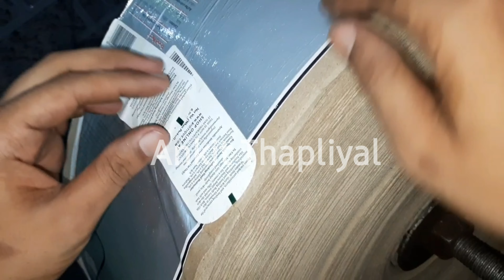दोना मशीन मैं रोल कैसे लगाएं paper Plate Machine Me Roll Kese Lagaye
Dona machine me roll kaise lagaye price
dona machine me roll kese lagaye near me
दोना पत्तल के थोक विक्रेता
dona pattal price list
दोना पत्तल का व्यवसाय कैसे करें ?
दोना पत्तल वाली मशीन की कीमत कितनी है ?

Type Of Double Die Paper Plate Making Machine| What is
hydraulic pump?
What is the price of paper plate machine
timer?
How many paper plates make 1 kg raw
material?
Is paper plate machine profitable?
How much does a name plate making
machine cost in India?
What is the price of 3dx hydraulic pump?
What is the price of mini electric
hydraulic?
What is the price of 40 ton hydraulic press
machine?
Feed
hand press paper plate machine
new online business ideas
new business ideas
Paper plates Making Machine
Paper plates Making Machine Genuine parts
Dona making machine Genuine parts
Double Die Paper plates Making Machine, Side moter
paper plates Making Machine, side moter Double Die Paper
plates Making Machine, Center moter Double Die Paper
plates Making Machine, Double Die Double moter paper
plates Making Machine, Low cost double die paper plates
Making Machine, Low cost Dona making machine,
Double die paper plates Making Machine Manufacturer in
Muzaffarpur Bihar, Krishna Enterprises Muzaffarpur